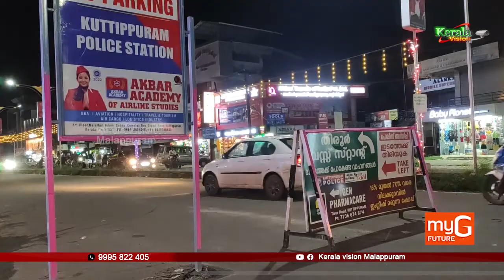മാഫിയകളുടെ വിഹാരകേന്ദ്രമായി തിരുന്നാവായ-കുറ്റിപ്പുറം പഞ്ചായത്തുകളുടെ അതിര്‍ത്തി പ്രദേശം.